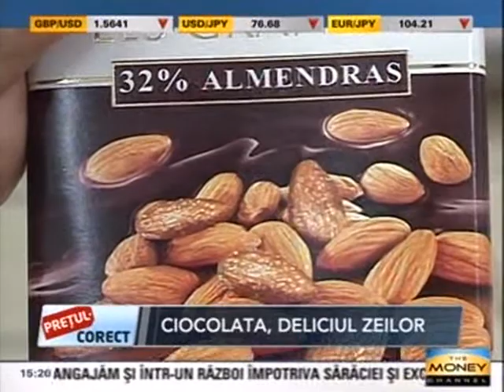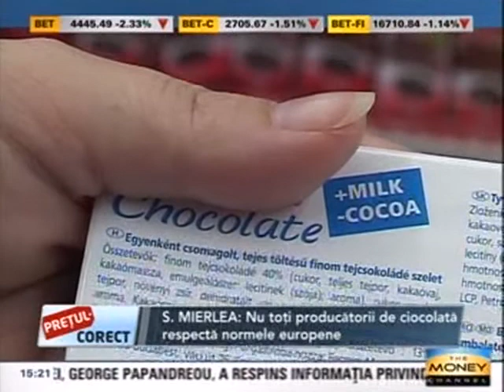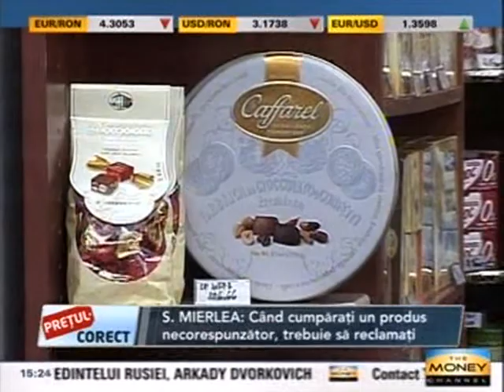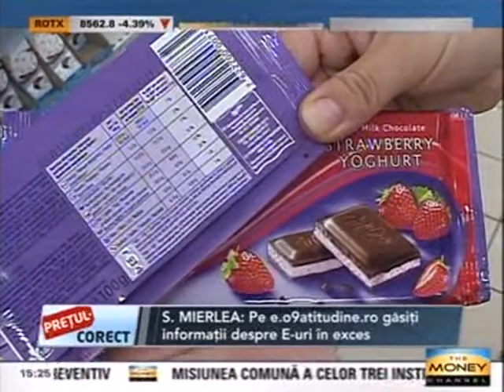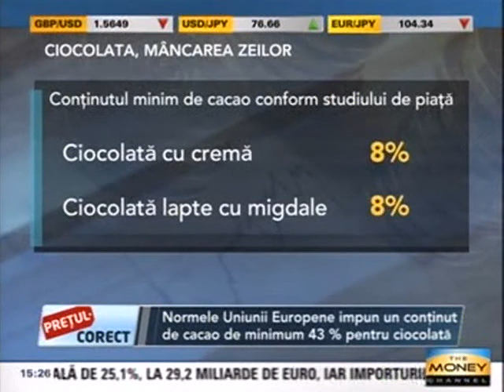Studiu comparativ ciocolata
Nu intotdeauna cand achizitionati un produs primiti ceea ce va doriti. In Romania unele produse din ciocolata au un continut de 8% cacao iar Uniunea Europeana impune un continut de peste 40% cacao.